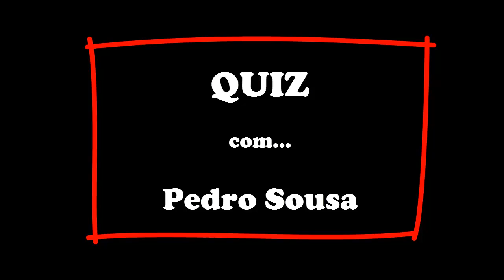Quiz com Pedro Sousa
Millennium Estoril Open 2017